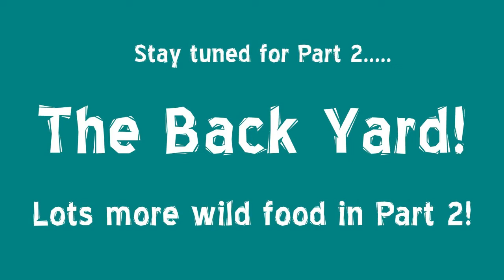Updated Property Tour.....so many wild edibles!!!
I was planning to show the sand plums growing, then I thought about the dewberries (or blackberries?), the mulberries and even found some surprises along the way! I had to break it up into two parts because it was just too long, so I hope you'll watch both parts. Honestly, the 2nd part will be more exciting, but if you like the animals, they're mostly in the first part. Enjoy!